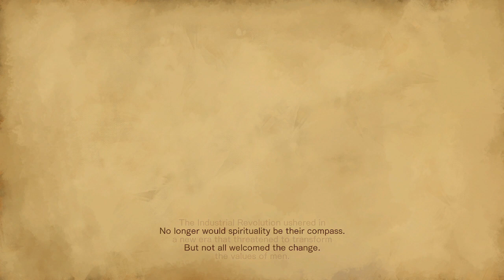FRG Presents: Frantic Friday